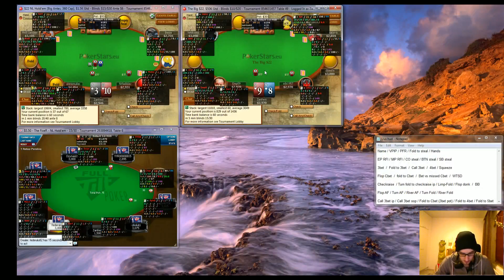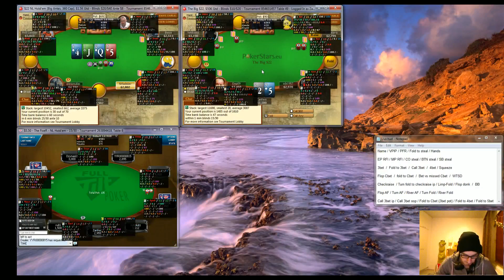Pokeri - Zanfessin MTT-valmennus 27.1. osa 1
Rekisteröidy hyvähenkiseen foorumiin ja näe seuraava pokeri-ilta suorana. Illan aikana tarjotaan käyttäjille mahdollisuus osallistua pokeri-iltaan kysymysten ja kommenttien kanssa.

Kysykää ja kommentoikaa myös täällä.